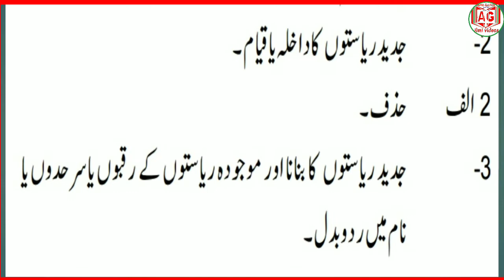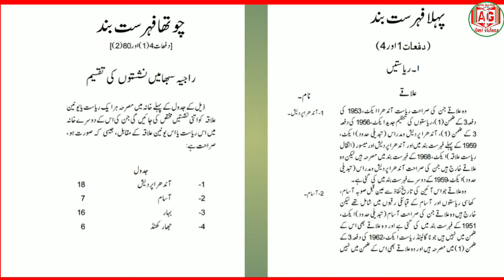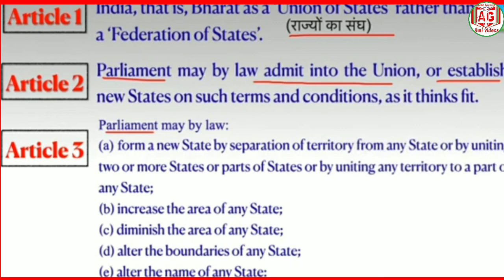Indian constitution article 4 in urdu. بھارت کا آئین دفعہ ۴ اردو تشریح کے ساتھ , संविधान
Dear friends!
Assalamu akaykum wrhmatullahi wbrakatuh.
              I am  Muhammad Aamir . Welcome to our you tube channel  Aamir Gulsher .

I made this video for education only
My intention is not to violate the Community Guidelines with this video at all.
Please watch it and get knowledge and share it.

===Some details about our YouTube channel==

السلام علیکم ورحمة اللہ
 قارٸینِ کرام!
‎ تہ دل سے آپ کا خیر مقدم ہے ” عامر گل شیر “ چینل پر۔
 دوستو!  ہم آپ کے شکر گزار ہیں کہ آپ نے چینل پر آنے کی زحمت اٹھاٸی اور اخوت وہمدردی کا اظہار کیا۔
  ناظرینِ کرام!  اس چینل کے ذریعے جہاں ایک طرف ہم آپ کی خدمت میں  علمی، دینی، اصلاحی اور تاریخی ویڈیوز پیش کرتے ہیں، تو وہیں شاعری اور ٹیکنکل سے متعلق اہم معلومات بھی فراہم کرتے ہیں اور دنیا بھر کی تازہ ،انتہاٸی اہم اور بڑی خبریں بھی ہمارے اس چینل پر نشر کی جاتی ہیں۔  آپ سے درخواست ہے کہ مذکورہ چیزوں کا لطف پانے کے لیے ہمارے چینل ”Aamir Gulsher“ کو سبسکراٸب ضرور کریں اور ویڈیوز کو شیٸر کر کے قوم کی خدمت میں ہمارا ساتھ دیں۔ فجزاکم اللہ خیر الجزا ٕ ۔
 Dear readers! we upload on  “Aamir Gulsher” channel islamic, ilmi, motivational , poetry ,technical and historical videos and u can watch every day breaking news of the world on “Aamir Gulsher ”
Thanks for reading and watching.